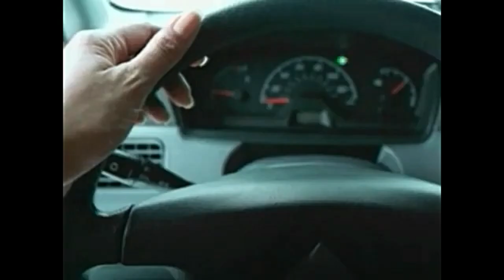Publicidad Texaco Uruguay (2002)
Publicidad transmitida para TV Uruguaya en 2002

Creditos a @ArchivoTVUruguay por aportar su material en mi canal